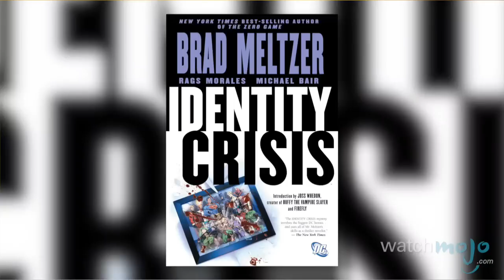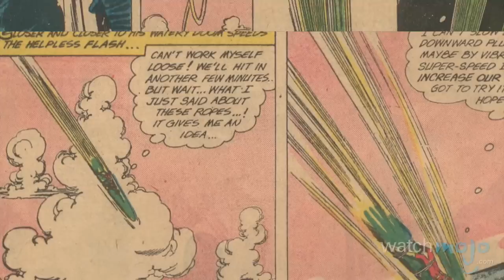Supervillain Origins: Captain Boomerang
What goes around comes around – as this supervillain certainly knows. as we explore the comic book origin of Captain Boomerang.

This villain from down under can get a lot done with various types of boomerangs. He's given the Flash a run for the money for decades, but just how did he come to be?

Special thanks to our users ibriers 1, Germano Pontes, aldqbigsquare, theenlightenedone, Luis Abreu, Zachary Forest, buckmeister19, Watchmojoguy2, Dragonman02, Jeff Ratheal and fvillag1 for submitting the idea on our Interactive Suggestion Tool